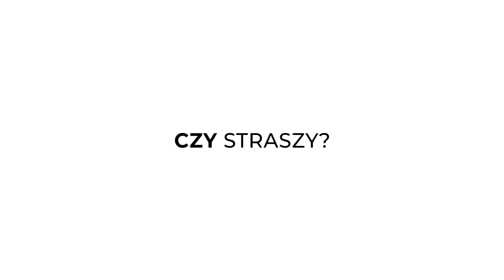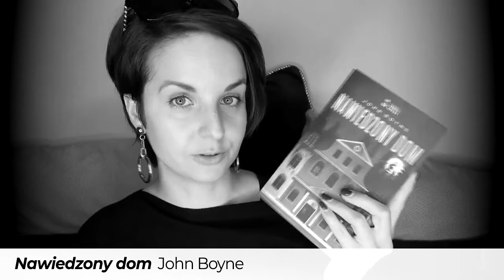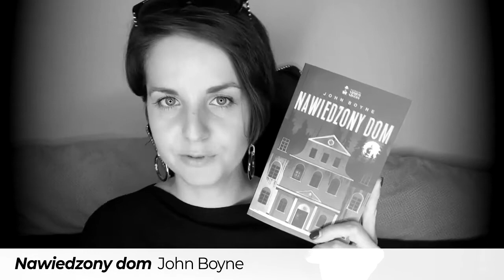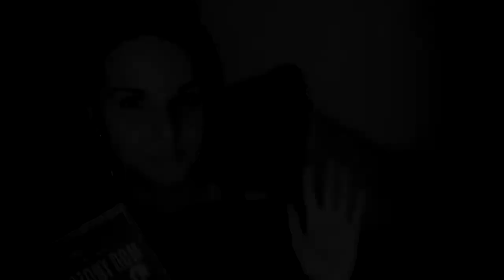Nawiedzony dom - John Boyne (recenzja Wielki Buk)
Młoda guwernatka trafia do tajemniczej posiadłości, w której prym wiodą złowieszcze siły, czyli gotycka groza w duchu najlepszej klasyki – "Nawiedzony dom" Johna Boyne'a.